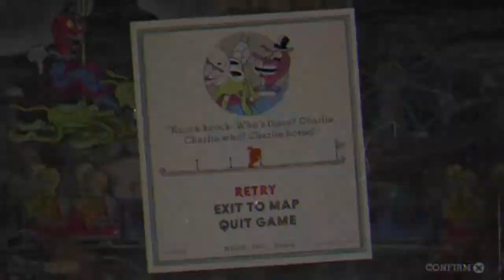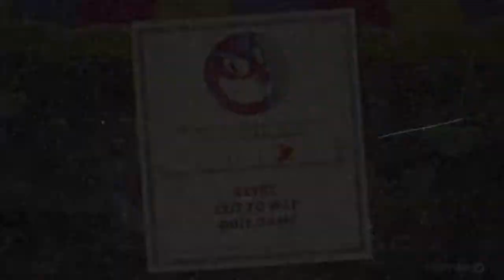MAKING PROGRESS!! (Cuphead Ep.4)